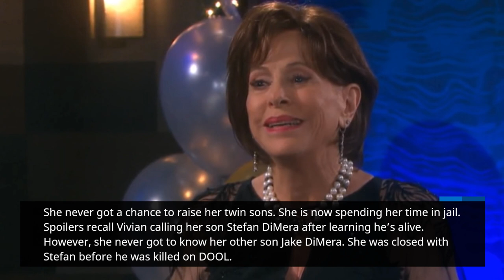Days of our Lives Spoilers: Louise Sorrel Returns as Vivian Alamain - Philip Coming Back Too?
Days of Our Lives comings and goings reveal some familiar faces resurface. Louise Sorrel reprises her role as Vivian Alamain. She is back on the canvas with a new twist. Also, Philip Kiriakis returns to Salem. Kate Roberts is missing. Is Kate dead? Is she leaving the show?